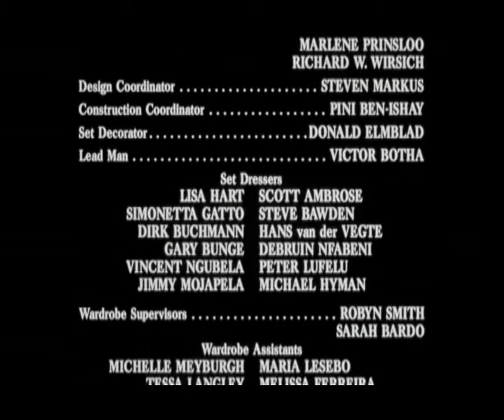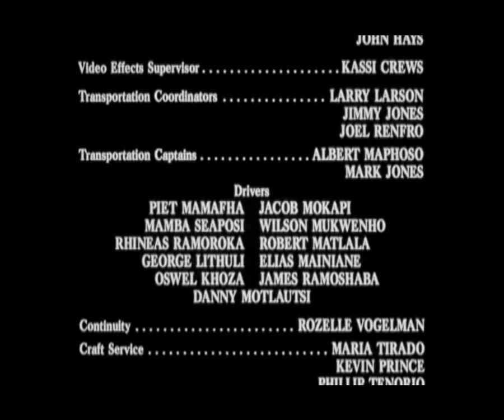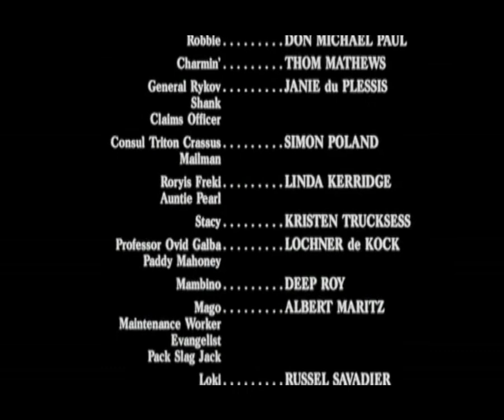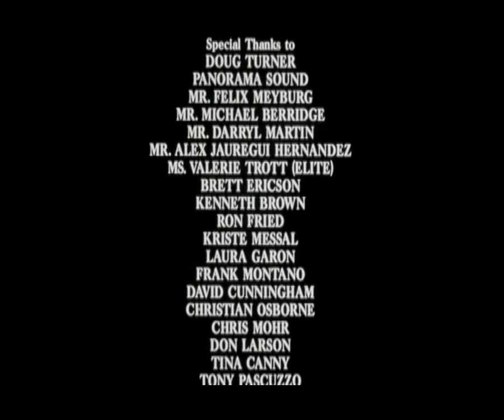End Titles: Alien From LA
Alien From LA